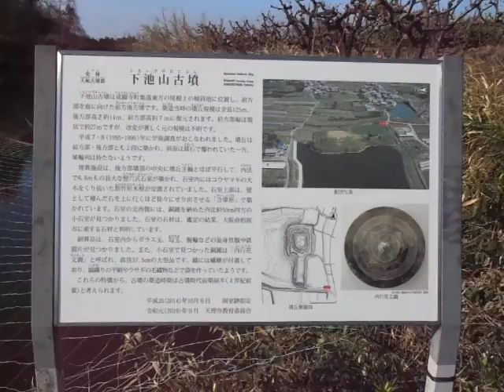下池山古墳横を何回か通っていたが （風量音注意！！）全体像は分からず調査してみたら 思ったより大きいね！！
成願寺町に所在する全長約120メートルの前方後方墳です。平成7～8(1995～96)年に石室の調査がおこなわれ、長さ 6.8メートルの竪穴式石室が見つかりました。内部からは木棺とともに鉄製品等が出土しました。石室の北西側には小石室が発見され、その内部からは大形の内行花文鏡が見つかっています。古墳時代前期前半の古墳と思われます。
平成26年10月6日、国史跡に指定されました。